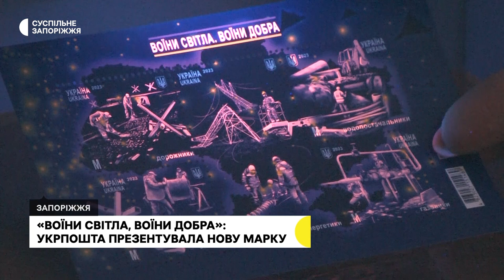У Запоріжжі розпочали спецпогашення нової патріотичної поштової марки | Новини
Новий поштовий блок "Воїни світла. Воїни добра" презентували у Запоріжжі. Він складається з п’яти марок, присвячених працівникам комунальних служб, які відновлюють критичну інфраструктуру після ворожих обстрілів. Зокрема, «Дорожникам», «Зв’язківцям», «Водопостачальникам», «Газовикам» та «Енергетикам». Тираж поштового блоку - 300 тисяч екземплярів - розповіла начальниця відділу поштових послуг Запорізької дирекції Укрпошти Анна Спіріданчук.